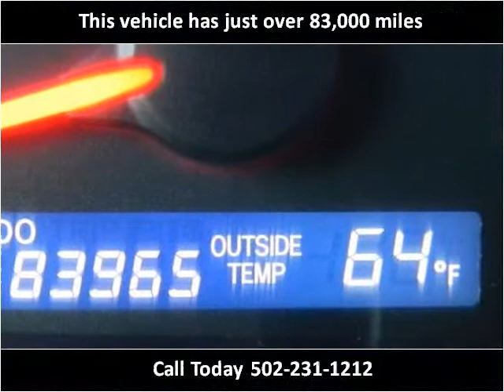2007 Toyota Camry Used Cars Louisville KY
This 2007 Toyota Camry is available from Craig and Landreth Cars - Fern Creek.